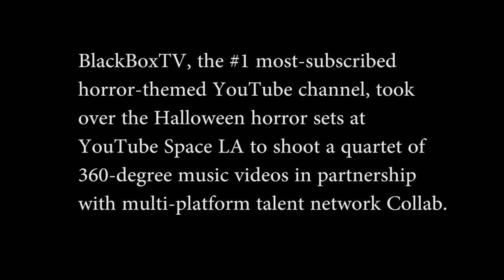BlackBoxTV 360-Degree Halloween Horror Shoot at YouTube Space LA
BlackBoxTV's Tony E. Valenzuela and Kyle Sleeper talk about how they attacked 360-degree horror in a series of four music videos with Collab artists DSharp, Mandy Jiroux, Megan McCarthy and Liane V shot at YouTube Space LA.